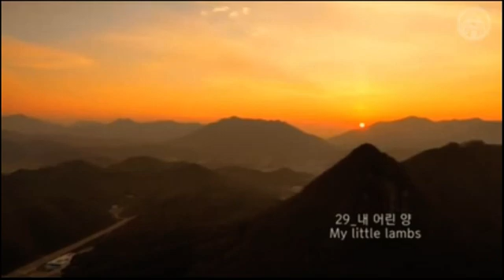바이올린 성가 29장 내 어린 양